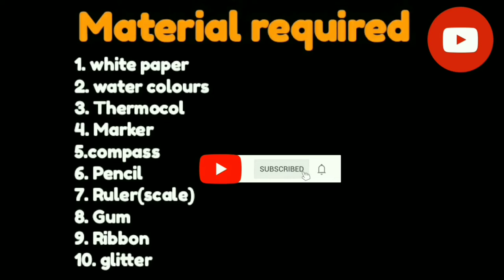How to make teddy bear at home|teddy bear drawing|teddy bear making|wall decors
This video is about how to prepare teddy bear wall decors at home using thermocol and paper.